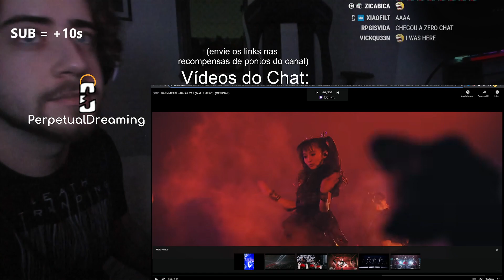Fim da SUBATHON do Cellbit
FeelsStrongMan Clap